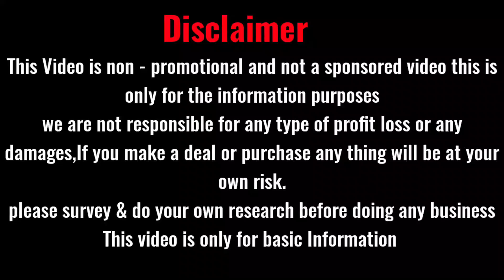কলকাতা বড়বাজার হ্যান্ডলুম বেনারসী শাড়ী পাইকারি মার্কেট|Biggest Wholesaler in Kolkata Barabazar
Aaina Creation

Shop Name       : Aaina Creation
Proprietor          : Shiv Kishore
Address             : 50, Sir Hariram Goenka Street
                              Shop No. : B-7, 1st Floor
                              Burra Bazar. Kolkata-700007
                             ( landmark-ICICI Bank, kalakaar street)

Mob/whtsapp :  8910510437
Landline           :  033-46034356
GSTIN                 19BFNPS5384C1ZX

Name : Soumen
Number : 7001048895